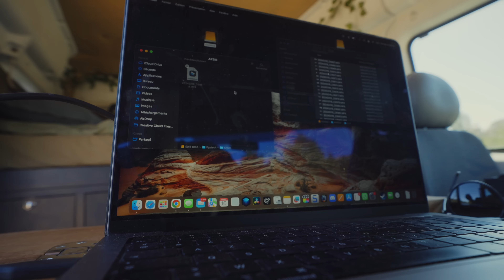Mes Pires Anecdotes de Crashs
Dans cette vidéo je te raconte les anecdotes de mes pires crashs !

Code de -10%: AIRFLEX10

Où ACHETER les composants de Drone ?

Composants de mon Drone Freestyle:
5 pouces Freestyle/Race/ Cinematic
Moteurs(j'utilise les XN. HL 1800KV 92€)